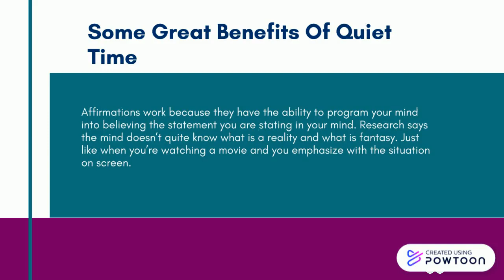The Importance Of Quiet Time For Kids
How quiet time for kids helps with development and confidence!
-- Create animated videos and animated presentations for free.  PowToon is a free tool that allows you to develop cool animated clips and animated presentations for your website, office meeting, sales pitch, nonprofit fundraiser, product launch, video resume, or anything else you could use an animated explainer video. PowToon's animation templates help you create animated presentations and animated explainer videos from scratch.  Anyone can produce awesome animations quickly with PowToon, without the cost or hassle other professional animation services require.